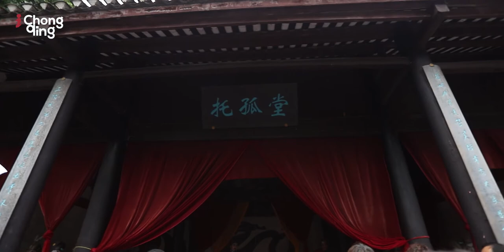Yangtze River Cruise Day 2 | Mikkel's Vlog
Follow along on the second day of the Yangtze River Cruise trip from Chongqing, through the three gorges to Yichang. On the second day, we're exploring the White Emperor City as well as the Lesser Three Gorges and the Mini Three Gorges.